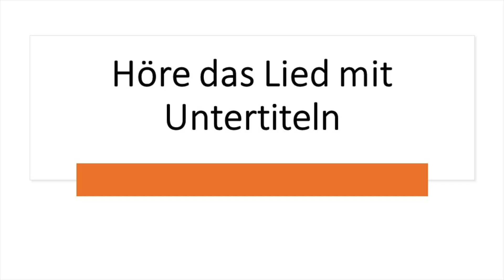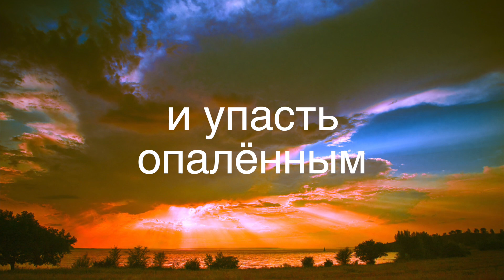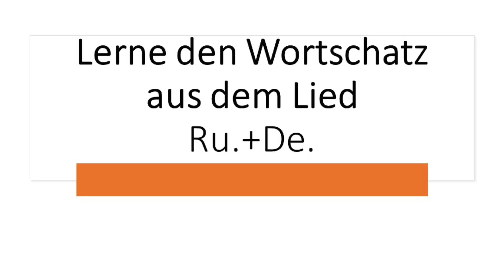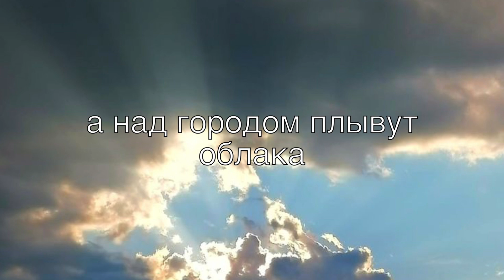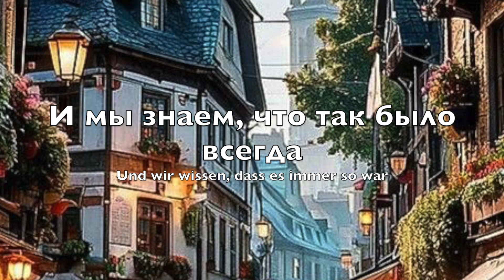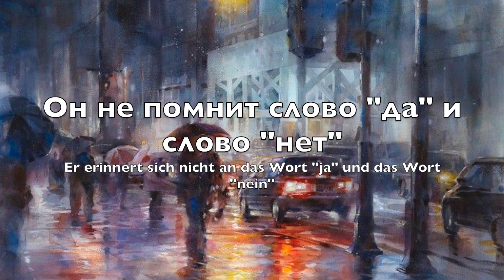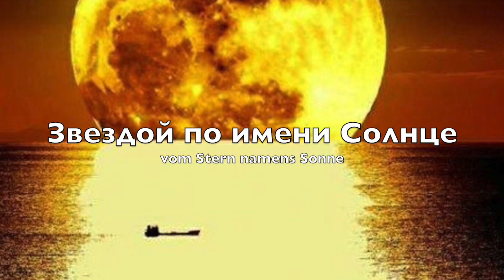Learn Languages with the Song "Звезда по имени Солнце"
Heute lernen wir das Lied von Gruppe "Kino", Viktor Zoj der Sänger Songwriter "Звезда по имени Солнце" / Stern namens Sonne

Hier der russische Text:
Белый снег, серый лёд
На растрескавшейся земле
Одеялом лоскутным на ней
Город в дорожной петле
А над городом плывут облака
Закрывая небесный свет
А над городом жёлтый дым
Городу две тысячи лет
Прожитых под светом
Звезды по имени Солнце

И две тысячи лет война
Война без особых причин
Война дело молодых
Лекарство против морщин
Красная-красная кровь
Через час уже просто земля
Через два - на ней цветы и трава
Через три - она снова жива
И согрета лучами

И мы знаем, что так было всегда
Что судьбою больше любим
Кто живёт по законам другим
И кому умирать молодым
Он не помнит слово «да» и слово «нет»
Он не помнит ни чинов, ни имён
И способен дотянуться до звёзд
Не считая, что это сон
И упасть опалённым
Звездой по имени Солнце

Hier die deutsche Version:
Weißer Schnee, graues Eis
Auf zerrissenem Boden
EineFlickendecke über ihr
Stadt in einer Verkehrsschleife
Und Wolken schweben über der Stadt
Das Himmelslicht verschließen
Und über der Stadt liegt gelber Rauch
Die Stadt ist zweitausend Jahre alt
Lebte unter dem Licht
Sterne namens Sonne

Und zweitausend Jahre Krieg
Krieg ohne wichtigen Grund
Krieg ist eine Sache der Jugend
Anti-Falten-Medizin
Rot-rotes Blut
Eine Stunde später ist es nur einfach die Erde
Nach zwei - sind Blumen und Gras darauf
Drei Jahre später ist sie wieder am Leben
Und von den Strahlen erwärmt
Sterne namens Sonne

Und wir wissen, dass das schon immer so war
Wer wird  vom Schicksal mehr geliebt?
Der nach den Gesetzen anderer lebt
Und wer jung sterben soll
Er erinnert sich nicht an das Wort „Ja" und das Wort „Nein"
Er erinnert sich weder an Dienstgrade noch an Namen
Und in der Lage, die Sterne zu erreichen
Ohne zu denken, dass es ein Traum ist
Und verbrannt fallen
Ein Stern namens Sonne

Hier ist die englische Version:
White snow, gray ice
On cracked ground
A patchwork blanket on her
City in a traffic loop
And clouds float over the city
Closing out the heavenly light
And there's yellow smoke over the city
The city is two thousand years old
Lived under the light
Stars named Sun
And two thousand years of war
War for no particular reason
War is a matter for the young
Anti-wrinkle medicine
Red-red blood
An hour later it's just ground
After two - there are flowers and grass on it
Three years later she's alive again
And warmed by the rays
Stars named Sun
And we know that it has always been this way
What do we love more by fate?
Who lives according to the laws of others
And who should die young
He doesn't remember the word "yes" and the word "no"
He doesn't remember any ranks or names
And able to reach the stars
Without thinking it's a dream
And fall scorched
A star called the Sun

Wollt ihr mehr Sprachen lernen, dann: www. nabo-consult.de